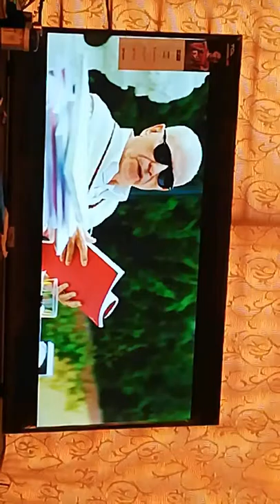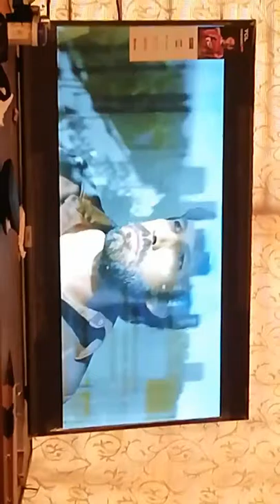Argo 2012 Trailer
Recorded trailer